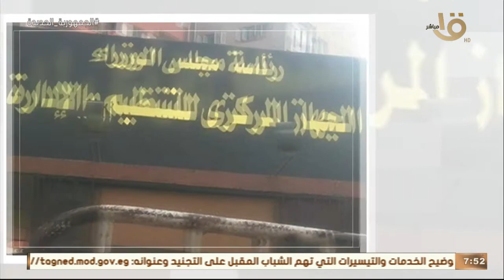صباح الخير يا مصر | 3 مباريات مهمة في الدوري المصري.. وأهم أخبار اليوم